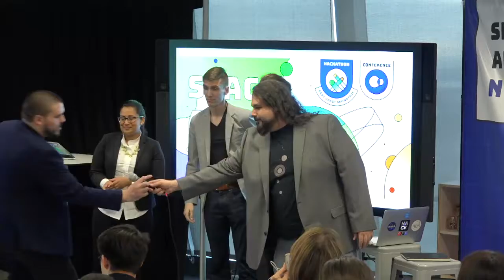47 Results, closing remarks, group photo